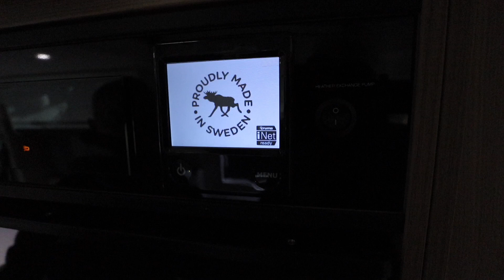Adria Matrix Plus M670 SLT hos Campinggården Slagelse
(Reklame) Jan Meinert Nielsen fra Campinggården i Slagelse viser Peer Neslein fra Campingferie.dk en af de mange forskellige Adria autocampere de kan tilbyde deres kunder.